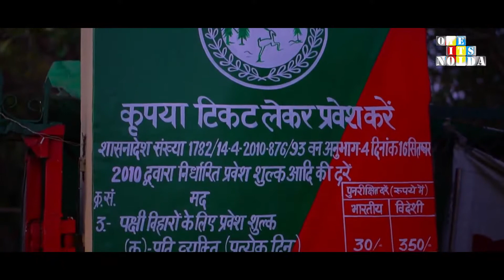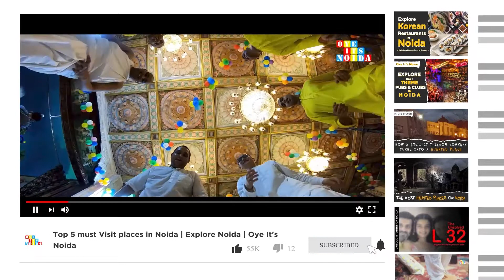Top 5 must Visit places in Noida | नॉएडा में घूमने की बेहतरीन जगह | Explore Noida | Oye Its Noida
Oye it’s Noida a place where you get all the latest info about Noida, like Food, Events, Nightlife, life style and more.